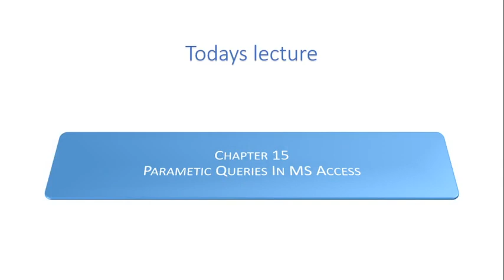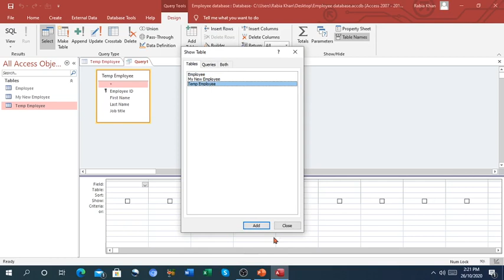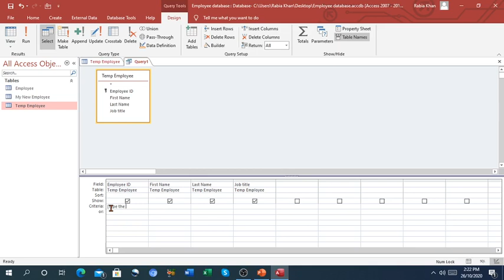FSc Computer Science Book 2, CH 15, LEC 111: Parametic Queries In MS Access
- Parametic queries
- Action query